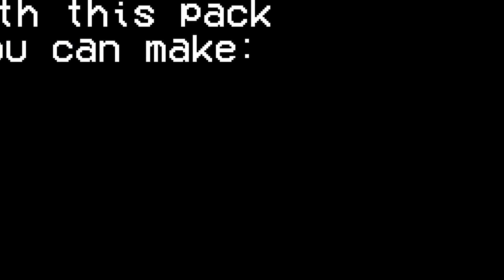FNF VS Impostor V4 DC2 RIG PACK DOWNLOAD!!! (DC2/ANIMATION/RIG/DOWNLOAD/PACK)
RULES!!!
1. Don't do 18+
2. Do not trace it (why do need it even?)
3. Do not claim as yours
4. Give credit when using
5. Amogus

No dropbox, I deleted it :(

ENJOY! :D